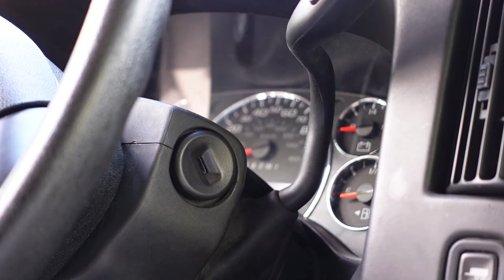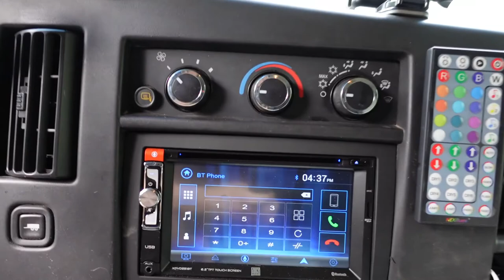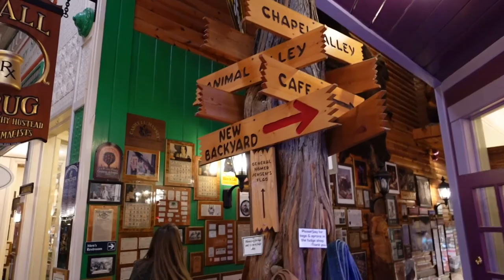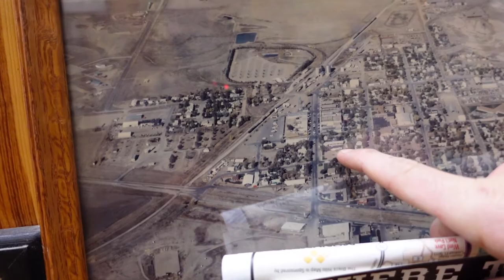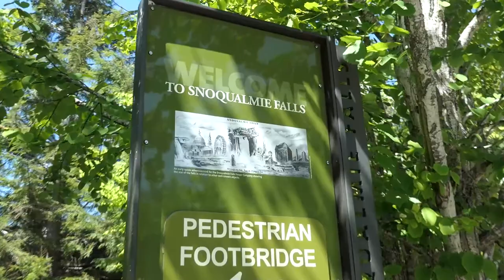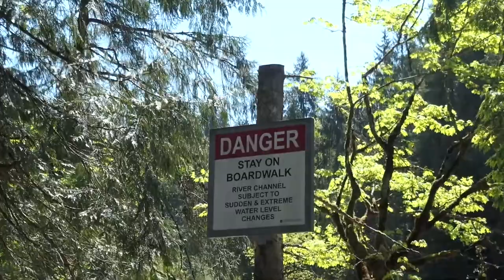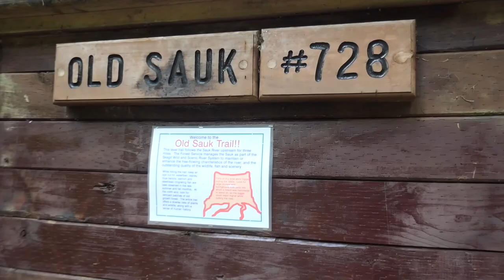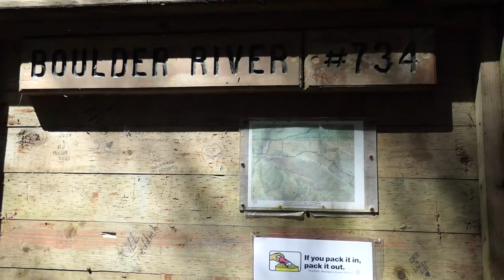Driving 5000 Miles in 10 days and staying at a farm!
On this trip we drove cross-country and visited places like Walldrug, Badlands, Mount Rushmore , Crazy horse monument, Seattle, Denver, and much more! Join us as we stay in a Farmhouse next to some beautiful mountain ranges in northwestern Washington state, and hike river trails with massive waterfalls. Ashley and I decided it was time to take the Van on a long haul and explore the country like we never have before, it was very exciting and we enjoyed every minute of it, I really hope you guys enjoy the video!

Farmhouse Air Bnb : A shepherds retreat (near Darrington, WA)
Van: 2012 Chevy express 2500
Hiking trails: Old sauk river trail, Boulder river trail
We visited over 12 states in 10 days, nearly 5000 miles of driving.
Our 2021 road trip was a success!